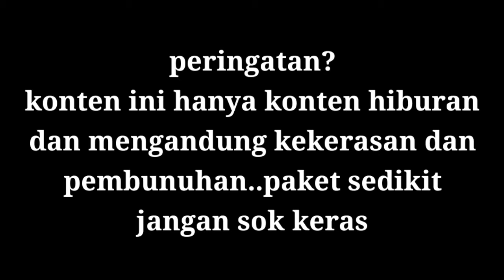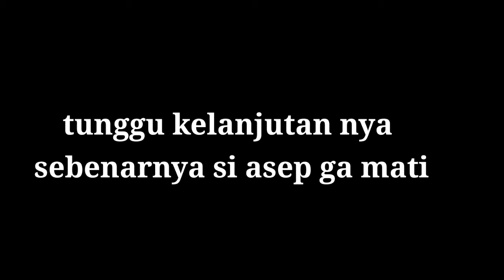Among us EXE, part 1 nasib si asep si tukang gombal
ok gays di video kali ini si asep yang tau entah dari mana dan siapa dia? ceritanya si asep ini adalah crewemet dan yang di gombalin nya itu inposter ya pasti lah kena batunya, jangan lupa yang  suka dengan video na jangan lupa suscrebe, dan gua juga akan terus bagi2 give away yah hhhhha salam mantap.